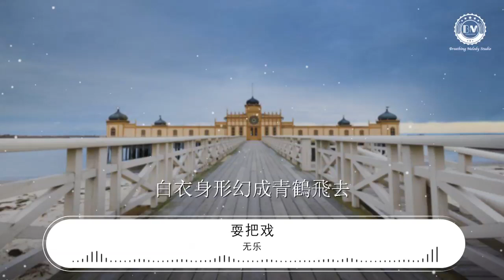無樂 - 耍把戲（cover：張東尼）（翻自 張東尼）『看官老爺請來瞧個仔細』【動態歌詞Lyrics】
耍把戲（cover：張東尼）（翻自 張東尼）

00:00  作詞 : 王瑩
00:00  作曲 : 王瑞傑
00:00 耍把戲
00:00 作詞：王瑩
00:00 作曲：王瑞傑
00:00 編曲：姜振宇
00:00 原唱：張東尼
00:01 演唱：無樂
00:30 我微醉信手拋去琉璃盞
00:33 酒盞盛來香風拂滿面
00:35 我騰雲駕霧自詡白衣仙
00:38 玉笛橫吹喚雨來作簾
00:41 我濃墨幾筆來將豪氣添
00:44 白光躍紙化龍飛上天
00:46 酒館今宵客座嘉賓滿
00:49 看我耍個把戲助酒盡歡
01:03 小小摺紙我隨手一擲
01:05 就變幻成坐騎
01:06 （誰看透我無上奧祕）
01:07 白色麒麟載着我們
01:07 飛過初雪的弗朗機
01:09 騎馬銅像上有幾隻夜鴉
01:10 閉着眼棲息
01:11 （遠方飄來爵士舞曲）
01:12 露天鬥牛場吹響號角
01:13 歡呼勇士的勝利
01:14 萊昂教堂鐘聲
01:15 緩緩敲來新年的軌跡
01:17 （託耶誕老人帶祝福）
01:18 那題詩摺扇
01:18 是我送給查理國王的手禮
01:20 當我們聞到舊橡木桶裏
01:21 飄香的雪莉
01:22 眼前奇妙的世界
01:23 又幻作了花霧般散去
01:25 （在酒杯裏優雅風度）
01:26 看官老爺請來瞧個仔細
01:28 吐火吞刀對我不過小技
01:31 我腳踏飛雲邀神仙博弈
01:33 山川河流是我布的棋局
01:36 且待小爺我來耍個把戲
01:39 玉露半壺化作酒池肉林
01:42 我虛空畫符念法決幾句
01:44 白衣身形幻成青鶴飛去
02:09 我微醉信手拋去琉璃盞
02:12 酒盞盛來香風拂滿面
02:15 我騰雲駕霧自詡白衣仙
02:18 玉笛橫吹喚雨來作簾
02:31 小小摺紙我隨手一擲
02:33 就變幻成坐騎
02:34 白色麒麟載着我們
02:35 飛過初雪的弗朗機
02:37 （誰看透我無上奧祕）
02:38 騎馬銅像上有幾隻夜鴉
02:39 閉着眼棲息
02:40 露天鬥牛場吹響號角
02:41 歡呼勇士的勝利
02:42 （遠方飄來爵士舞曲）
02:43 萊昂教堂鐘聲
02:44 緩緩敲來新年的軌跡
02:45 （託耶誕老人帶祝福）
02:46 那題詩摺扇
02:46 是我送給查理國王的手禮
02:48 當我們聞到舊橡木桶裏
02:50 飄香的雪莉
02:51 （在酒杯裏優雅風度）
02:51 眼前奇妙的世界
02:52 又幻作了花霧般散去
02:54 看官老爺請來瞧個仔細
02:56 吐火吞刀對我不過小技
02:59 我腳踏飛雲邀神仙博弈
03:02 山川河流是我布的棋局
03:04 且待小爺我來耍個把戲
03:07 玉露半壺化作酒池肉林
03:10 我虛空畫符念法決幾句
03:13 白衣身形幻成青鶴飛去
03:18 看官老爺請來瞧個仔細
03:21 吐火吞刀對我不過小技
03:24 我腳踏飛雲邀神仙博弈
03:27 山川河流是我布的棋局
03:29 且待小爺我來耍個把戲
03:32 玉露半壺化作酒池肉林
03:35 我虛空畫符念法決幾句
03:38 白衣身形幻成青鶴飛去